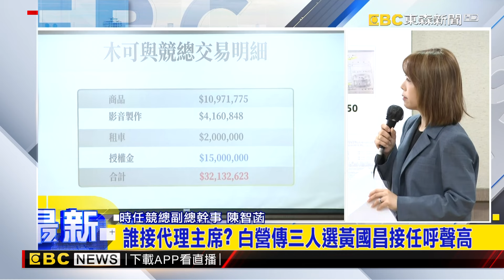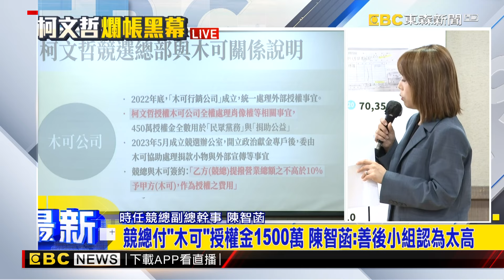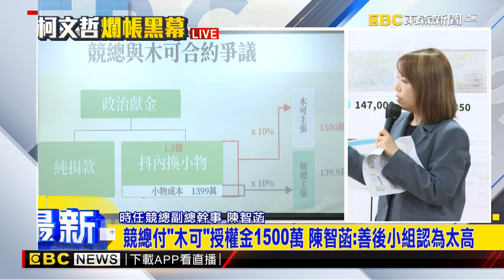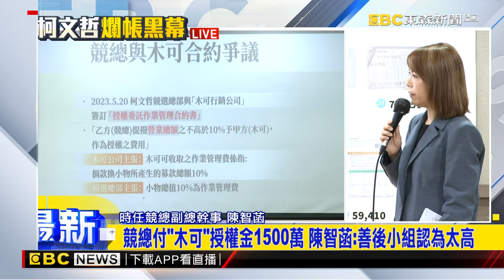陳智菡：木可應退1360萬爭議費！競總付木可「授權金」曝2份合約！@newsebc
木可400萬授權金匯柯「私人帳戶」 捐公益找藉口？